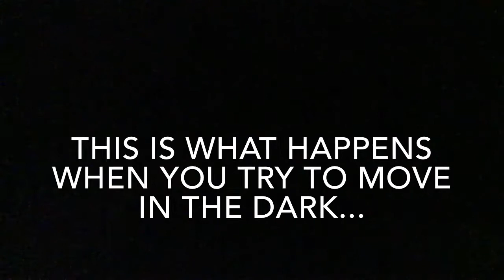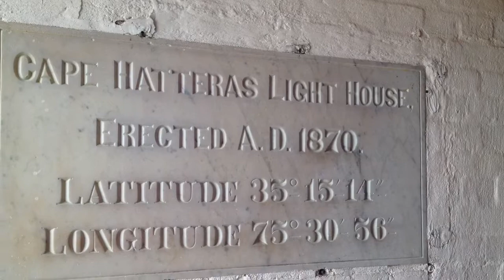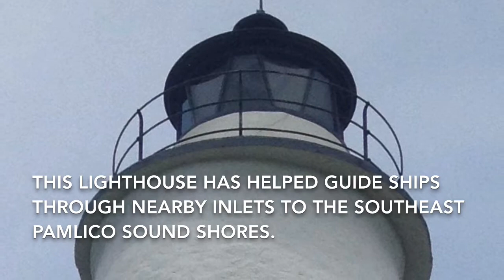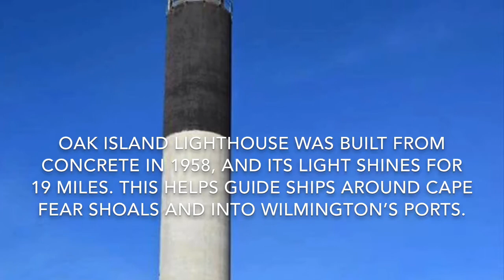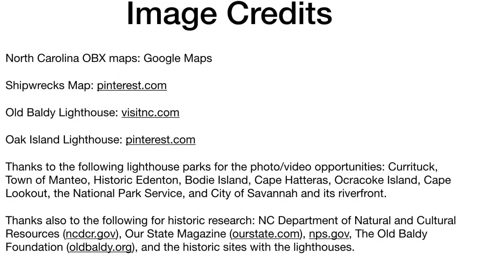N.C. Stories-N.C. Lighthouses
Take a journey with Mr. and Mrs. Groves as they travel up and down the N.C. coastline and visited its famous lighthouses.

Music Soundtrack: "Waves" by Founder. Courtesy of Apple, Inc. via iMovie.